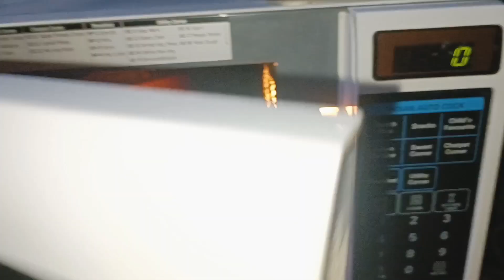Grilled veg sandwich recipe in microwave oven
Hello 👋 everyone.

Asalamualaikum umeed hai ap sab khryth se honge .♥️♥️♥️
    aj hum banate hai veg grilled sandwich
          🍃🌿veg masala sandwich 🥪🍀

ingredients:-
👉 4/ bread slices
👉  tomato 🍅
👉  onion 🧅
👉  carrot 🥕
👉  coriander leaves 🍀(Hara dhaniya)
👉 cucumber 🥒 slice
👉 tomato 🍅 slice
👉 salat as to taste
👉 chat masala 1tbsp
👉 red chilli powder half spoon
👉 tomato sauce (ketchup)
👉 butter 🧈
👉 cheese 🧀

aise he mazedaar recipes ke liye video ko like kare share karey...